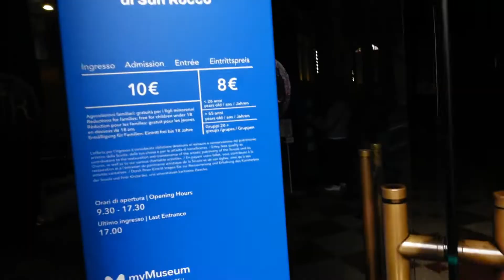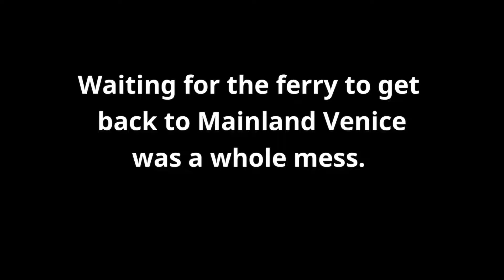Solo Travel to Venice 2022 l This is the real Venice l Jennie Capri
This is how my solo travel in Venice went. I only had 24hrs in Venice and this city is so beautiful. This is more of a realistic walking tour of Venice and it was shot in April of 2022. It was pretty chilly so having a jacket helped but with no cars or bikes allowed on the island it was definitely different and quiet.